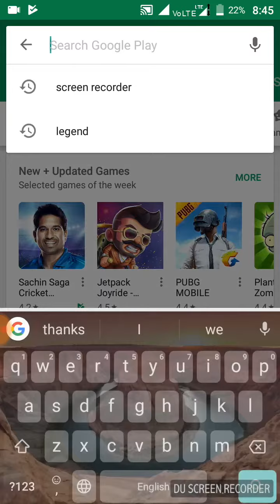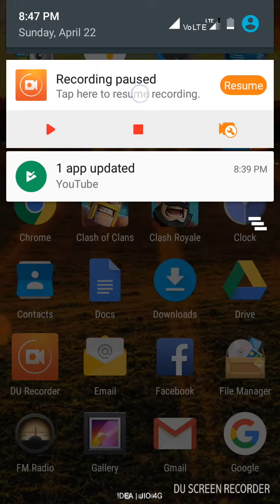How to make your channel intro [very esay ] legend app